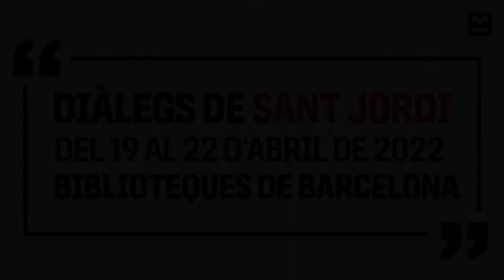Diàlegs de Sant Jordi. 21/4 Jo Nesbø i Núria Bendicho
Els autors conversaran amb Núria Juanico a partir de les seves darreres obres: "El hombre celoso" (Reservoir Books) / "L’home de la gelosia" (Proa) i "Terres mortes" (Anagrama)

Dijous 21 d’abril, a les 19:30h
Auditori Disseny Hub Barcelona